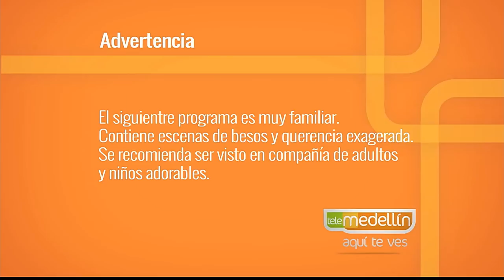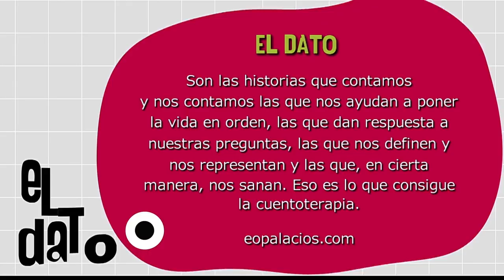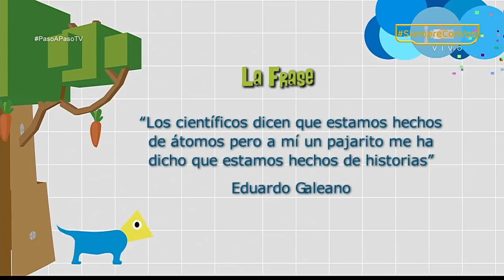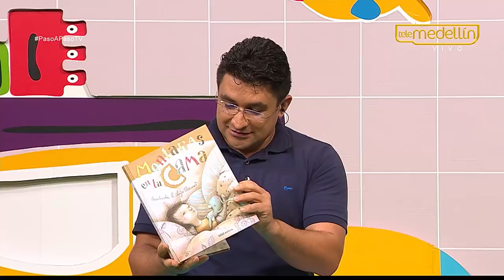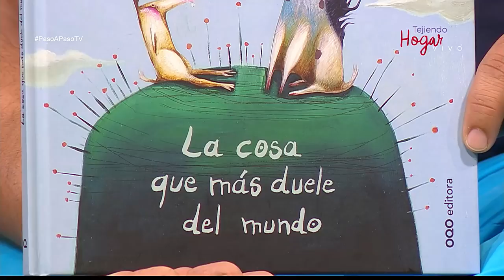Cuentoterapia [Paso a Paso TV] Telemedellín